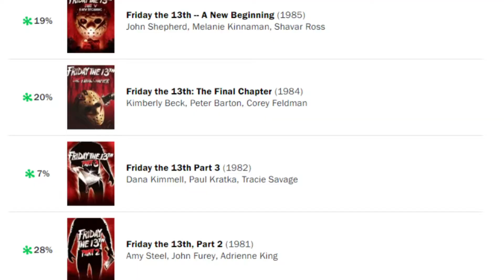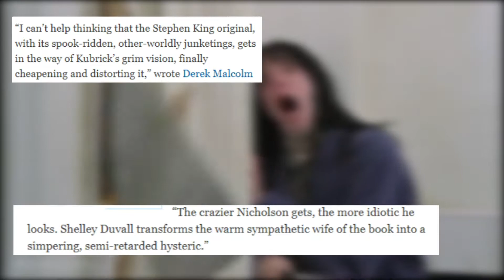Why Do Critics Hate Horror Movies?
Critics constantly trash horror films, but why?

Horror is one of my favorite genres of film, and to see it consistently dissed by critics is sad to see.